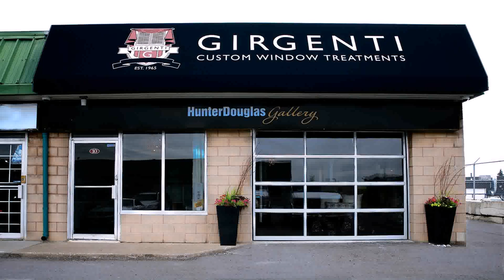Drapery Loft Design Studio Guelph (see description)